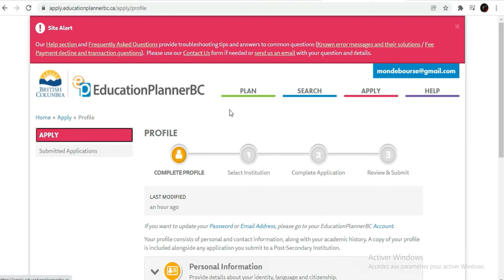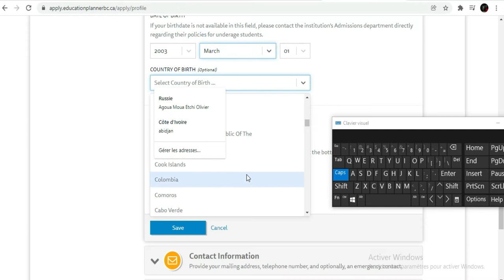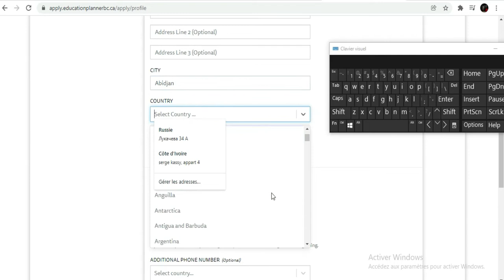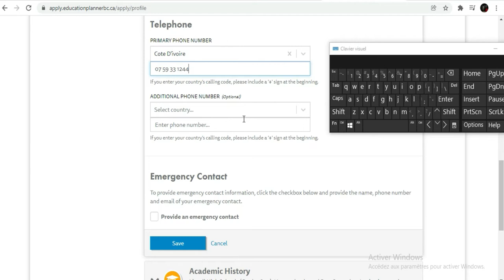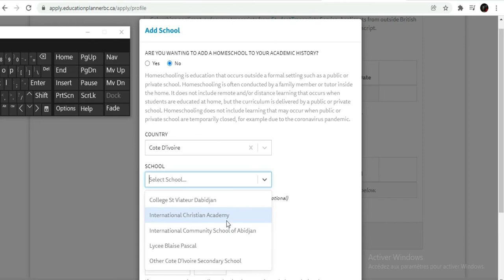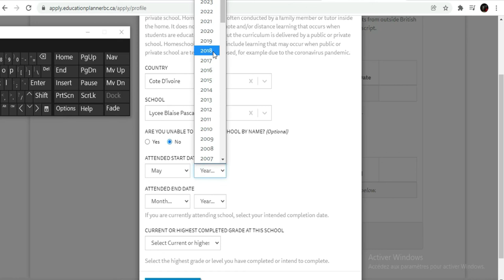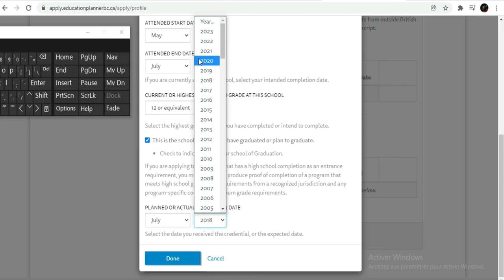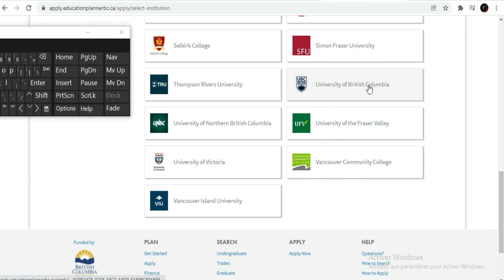Bourse au Canada 2022 [Université Colombia Britanniques ] partie 2